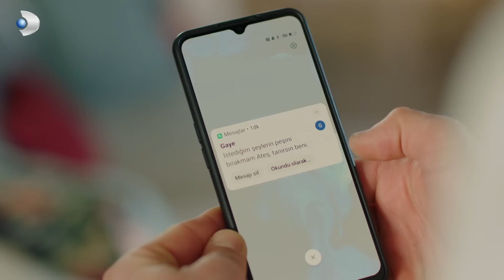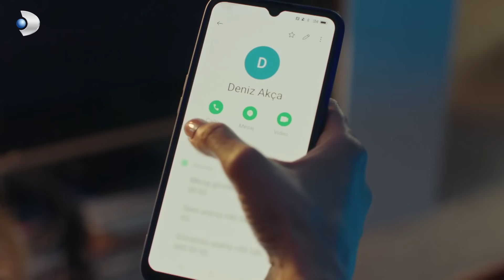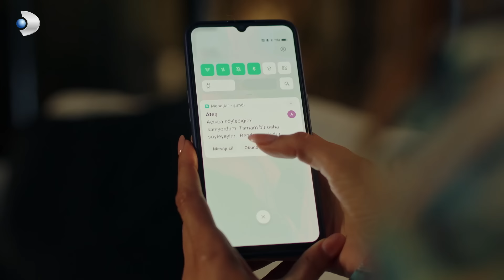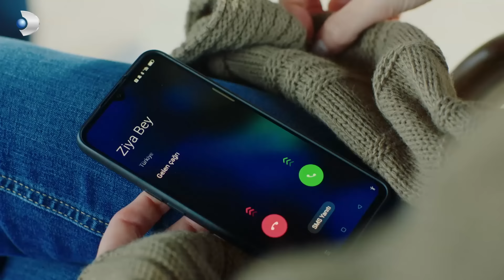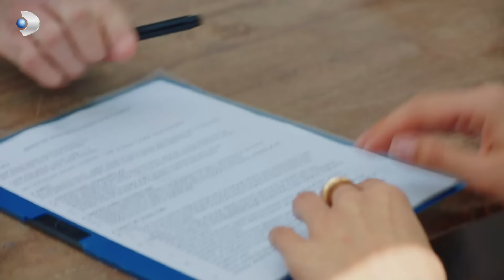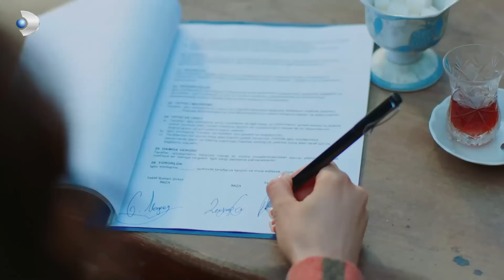Kraliçe 6. Bölüm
Kraliçe 6. Bölüm Tek Parça

Kraliçe Her Çarşamba 20.00'de!

Ateş, Gaye'nin çocuk hamlesi sonrası Deniz ile geleceğinin tehlikeye girdiğini görüyor!

Deniz, Ateş ile olan evliliğine bir şans daha vermeye karar verdikten sonra çiftliğin işlerine yoğunlaşır.  Zeynep'in gizli ilişkisi üzerine Engin komisere saldıran Ali, başını bir kez daha belaya sokacaktır.

Zeynep'le yüzleşecek olan kardeşler, Gayenin teklifine olumlu dönüş yapar ve kendilerine oynanan oyundan habersiz onu çiftliğe davet ederler. Ateş’in öğreneceği büyük sır ise, onu dönüşü olmayan bir yola sokacaktır.

Yapımını Mednova’nın üstlendiği, dünya çapında çok izlenen Queen Sugar dizisinden uyarlanan yeni dizisi Kraliçe; babalarının ölümünün ardından birbirinden farklı hayatlar yaşayan 3 kardeşin yeniden birleşmesini konu alıyor. Bu üç kardeş, babalarının hayatını kaybetmesinin ardından bir araya gelmek durumunda kalır. Ve üç kardeşin hayat mücadelesi başlar.

KÜNYE:
YAPIM: Mednova